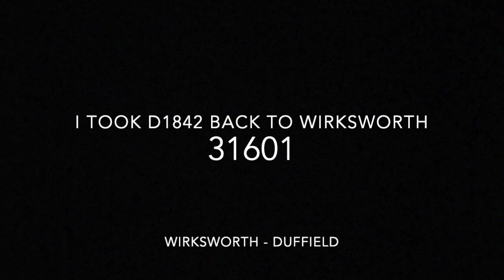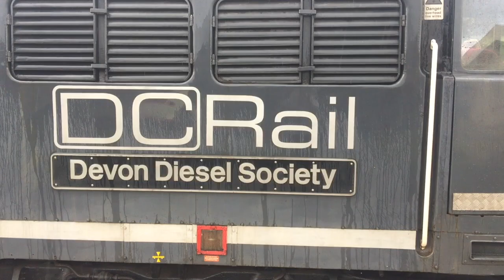Ecclesbourne Valley Diesel Gala 2021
In this video Im at the Ecclesbourne Valley railway for their summer diesel gala including D9537, 31601, and star loco and red pen haulage for me D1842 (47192) on loan from Crewe Heritage Centre.

Also seen in this video is what remains of 58022 with just the two cab ends and base frame still intact currently owned by the Project 10000 Group.